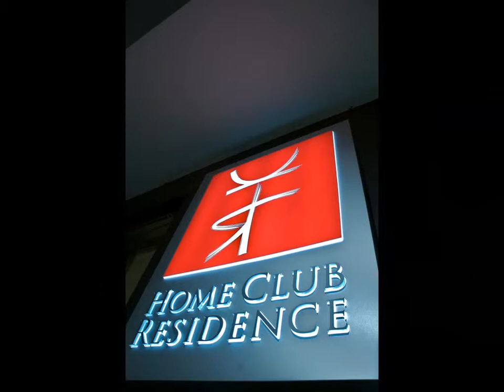Presentazione Home Club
Home Club Residence a cosenza